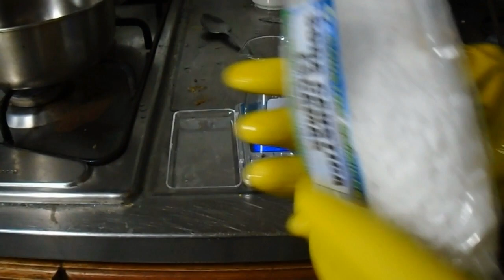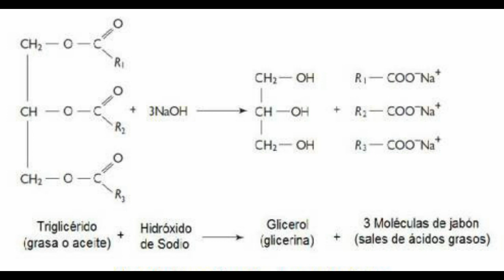como hacer el jabón del club de la pelea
comprar molde:
escencia de canela:
soda caustica:
colorante vegetal:
papel indicador de ph: